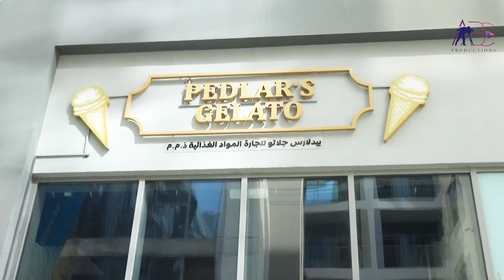Pedlar’s Gelato Dubai